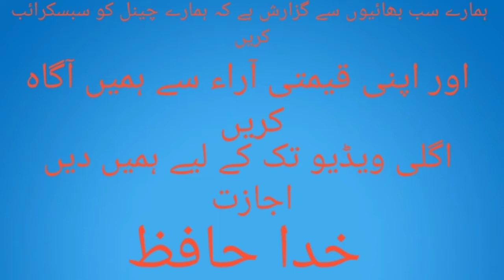Juki Machine Shuttle Setting | China Machine Setting | Juki Machine Repair | By Ahmed Collection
Is video  mein China Juki machine  ka shuttle set karne ka tarika bataya jaega mukmmal  Tafsiil ke sath shuttle ki timing set karne ka tarika is video mein bataunga